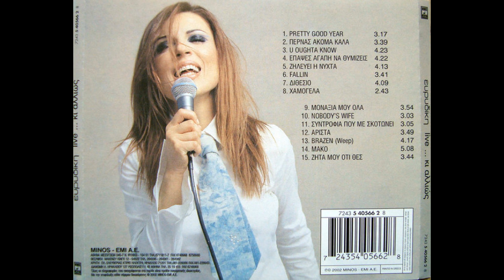Άριστα (live 2002) - Ευρυδίκη